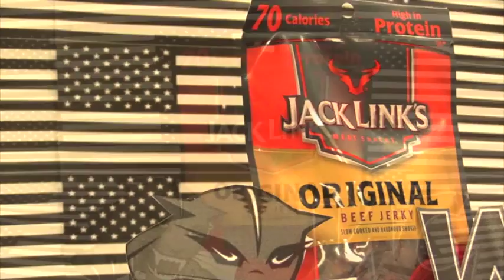The Morning Roar 9-28-16